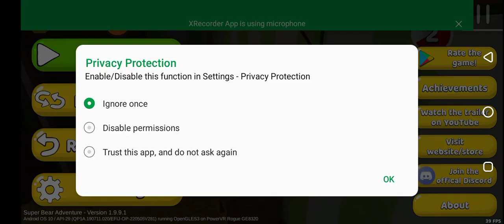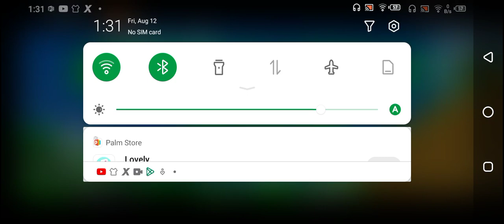Super Bear Adventure Blue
This is super bear adventure played for friends